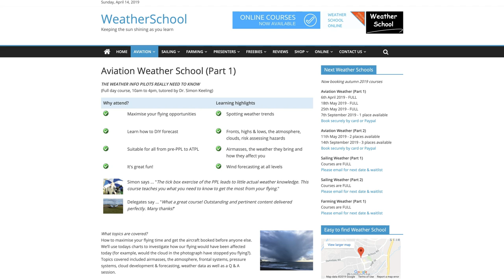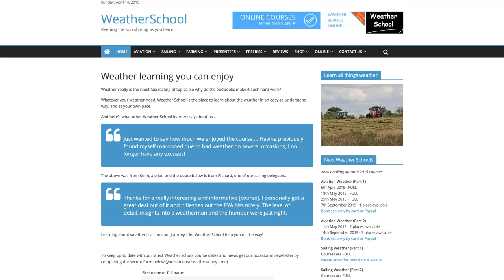Flying forecast for the week ahead & Easter weekend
Forecast for flying this Easter weekend around the UK and Ireland.